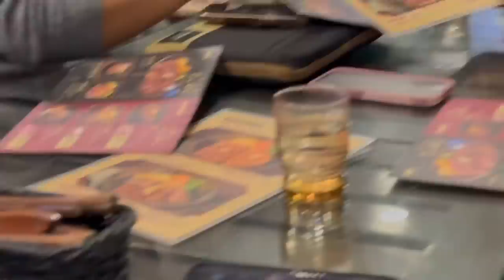The ID Import 🤯| MIRKO IN PH Vlog 1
WATCH ME TRAVEL TO PH MEETING THE TALENTS, EATING FOOD AND HAVING A GOOD TIME